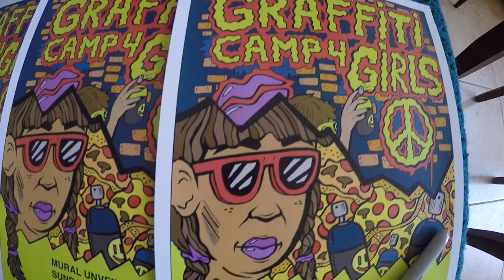GIRL MOBB's Graffiti Camp for girls.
In April 2017, NINA and friends helped a group of girls complete a new mural in Oakland, Ca during her first ever Graffiti Camp for Girls.